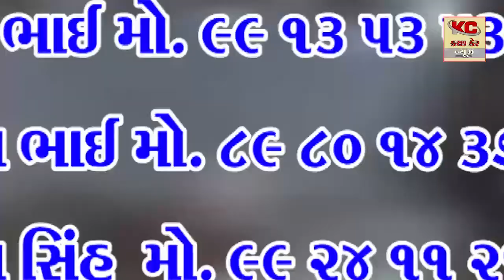જી જનરલની બેદરકારીના કારણે પિતાના મૃત્યુ બાબતે પુત્ર દ્વારા પોલીસ ફરિયાદ ની અરજી કરાઈ